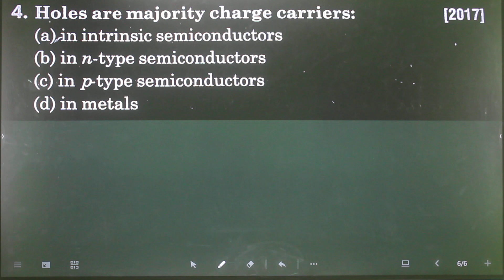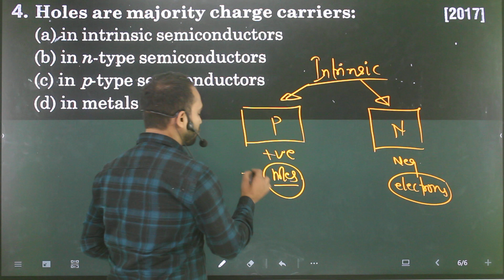Q-4 Semiconductor Electronics : Holes are majority charge carriers in -